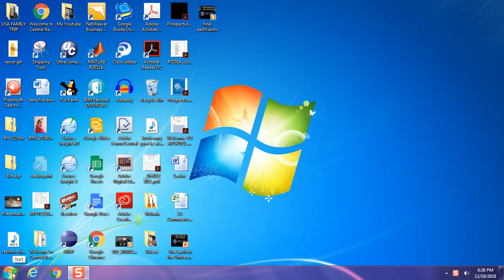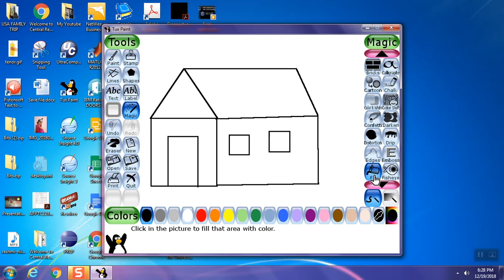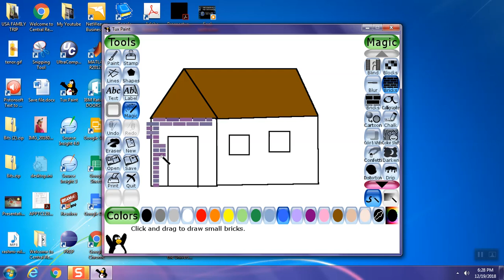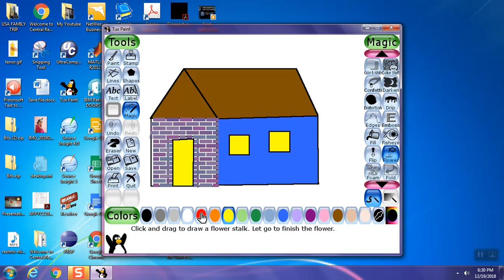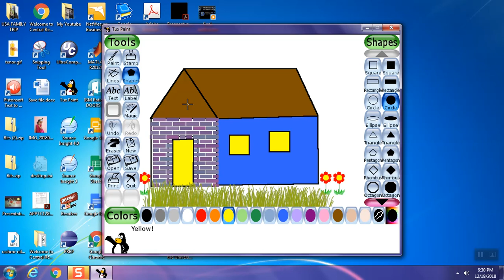How to Draw a House ( Tux Paint Tutorial )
Earn how to draw and colour a beautiful House using tux paint for kids.